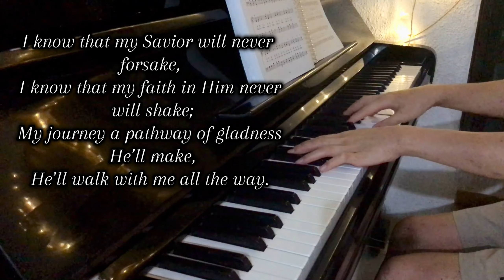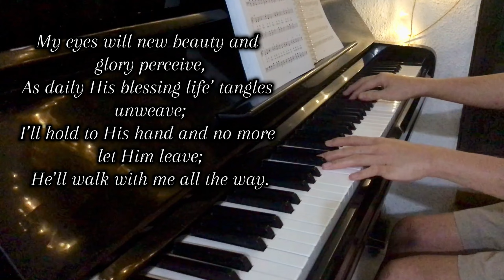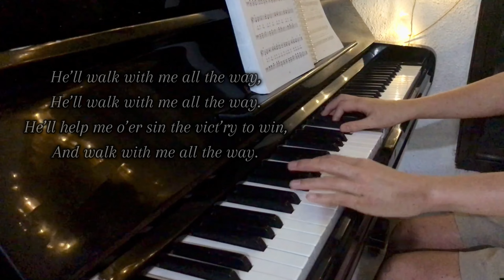He'll Walk With Me All the Way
Piano rendition by David Danclride Buctot

✻ Lyrics Is provided so you may sing along:) ✻

ISAIAH 41:10

"He'll Walk With Me All the Way" (I Know That My Savior Will Never Forsake)
🖋️ Words by L. J. Williams

✤ 📺 2K Resolution Available for this Video ✤